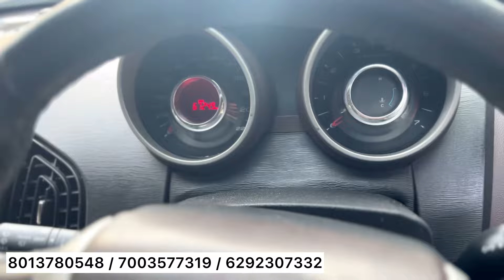PREMIUM TOYS💥PUJA SPECIAL😍 uded car in Kolkata | XUV,TUV,Tiago,Honda city, ciaz, Verna,Nexon,Nios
Used  car in Kolkata premium toys | XUV,TUV,DUSTER🔥Honda city, ciaz, i10, Celerio, Verna,

KOLKATA PREMIUM TOYS
NUMBER💥💥💥

Used  car in Kolkata premium toys | xuv 300, Polo🔥Honda city, ciaz, i10, Celerio, Verna,

7 seater under 3 lakh🔥used car in Kolkata | ERTIGA,kwid, i20, Amaze, WagonR, Verna,Grand i10,Dzire

Starting 99,000🔥 Diesel special | used car in Kolkata | Quanto, XUV 500, Duster, Amaze, A star

cheapest car in west bengal
New used car for sale
second hand car in kolkata bengali
volkswagen second hand cars in kolkata

honda accord second hand in kolkata